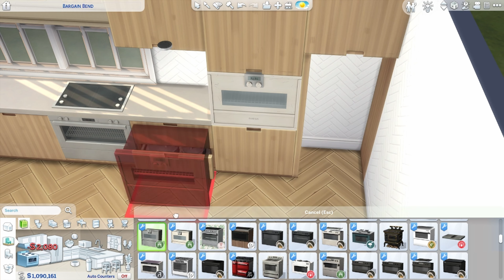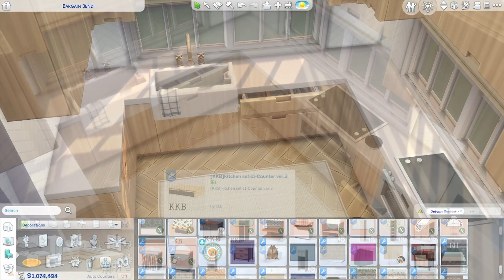COZY KITCHEN | SIMS 4 | CC SPEED BUILD | DOWNLOAD LINK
EN: Hello everyone... I haven't been making a room for a while, so today I wanted to make a comfortable kitchen. I hope you like this kitchen.

TR: Herkese merhaba... Bir süredir oda yapmıyordum bu yüzden bugün rahat bir mutfak yapmak istedim. Umarım bu mutfağı beğenirsiniz.

Tour 15:56